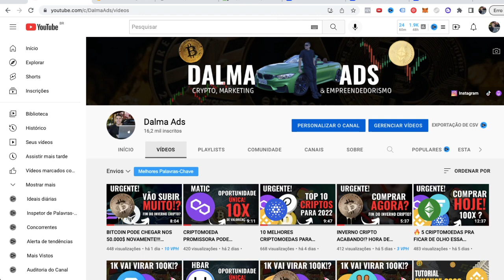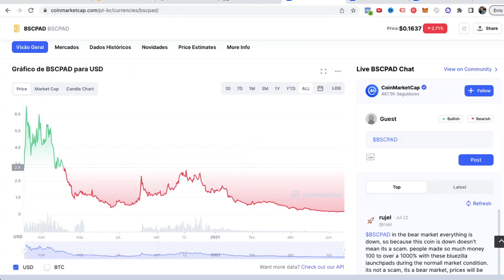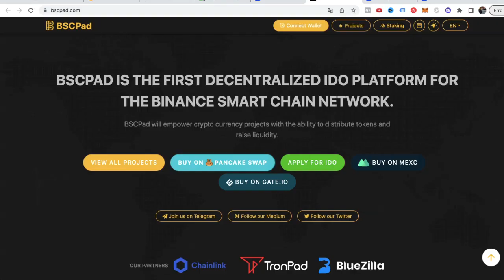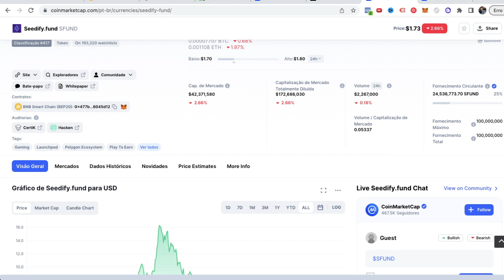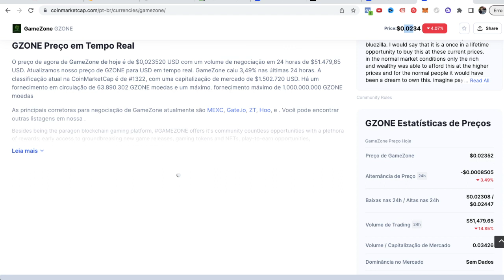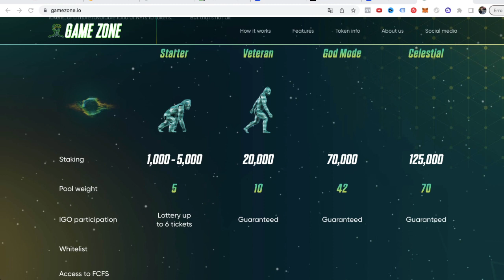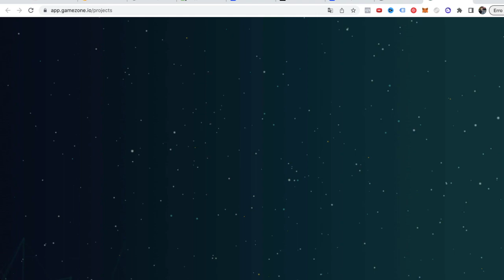3 CRIPTOMOEDAS PARA FICAR MILIONÁRIO EM 2022!? (URGENTE 🚀)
👋 SOBRE O VÍDEO:

🔥 3 CRIPTOMOEDAS PROMISSORAS QUE PODEM VALORIZAR 100X EM 2022!!? (URGENTE 🚀)

O vídeo de hoje é relacionado a 3 criptomoedas baratas e promissoras RELACIONADAS. a lançamentos de criptomoedas!

Conheça os Projetos:

1️⃣ BSCPAD

2️⃣ SEEDIFY

3️⃣ GAMEZONES

Bitcoin Hoje
Queda Bitcoin
Queda Shiba
Queda Ethereum
Queda criptomoedas